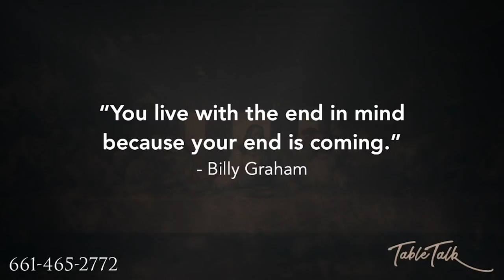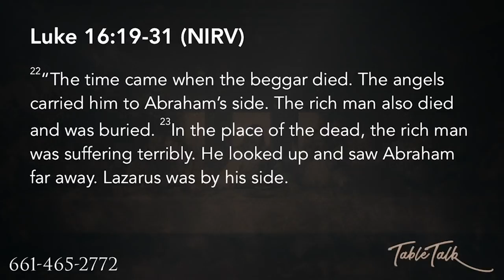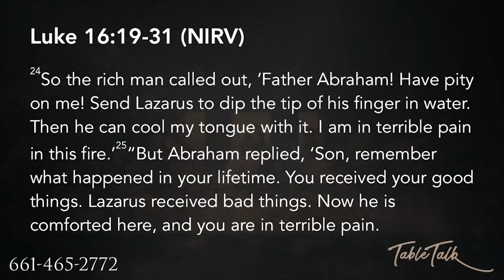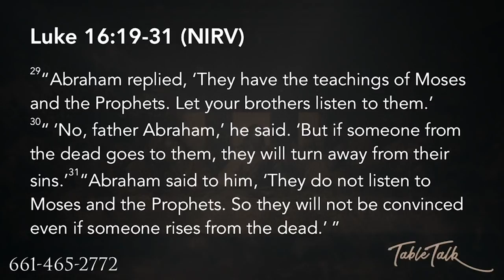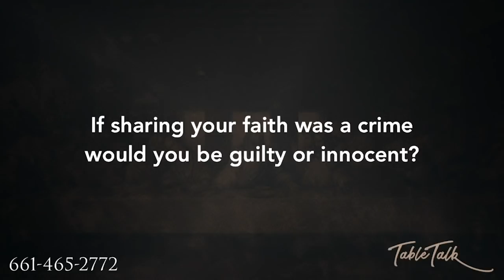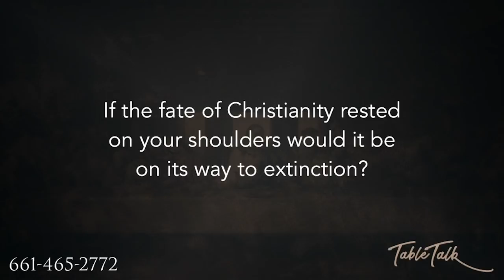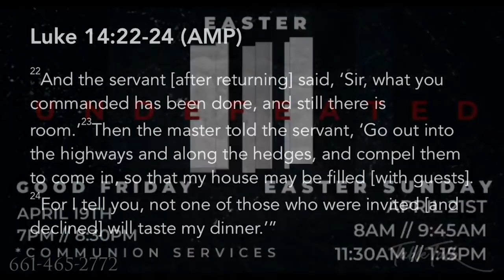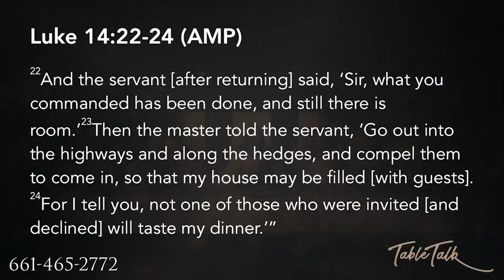Table Talk Part 3 04.14.19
Series: Table Talk
Speaker: Pastor Mauricio Ruiz and Panel

Trusting God
Pastor Mauricio Ruiz
Elevate Church
Encouragement
Elevate Church Newhall
Hope
Wisdom
Restoration
God
Jesus
Church
Church Service
Mothers
Woman of God
Spirituality
How to Stay Positive
Kingdom
Christian
church sermon
Joyce Meyers
Pastor Steven Furtick
Virtuous woman
Holy Spirit
Spiritual Journey
how to be happy
suicidal
overcoming obstacles
overcoming suicidal thoughts
teen suicide
teen christians
spiritual journey
spiritual walk
the rapture
understanding the bible
Bible
Wisdom
Christian
Hope
Purpose
How to find your purpose
Invasion
Invading The promises of God
Exodus
Unity,
Victory
Support your neighbor
Revival
Bethel Music
Elevation Worship
Strength
overcoming obstacles